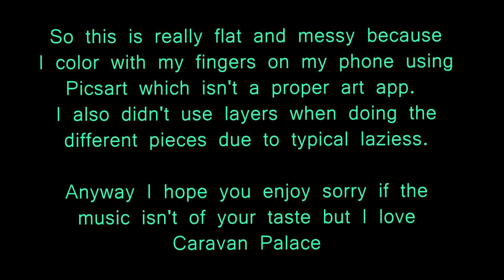Vantis and Cheflirious Speed Paint - Winged-Salad's Art Piece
Permission was given to be colored by me
Song : Wonderland - Caravan Palace